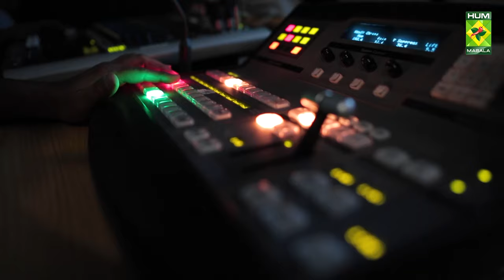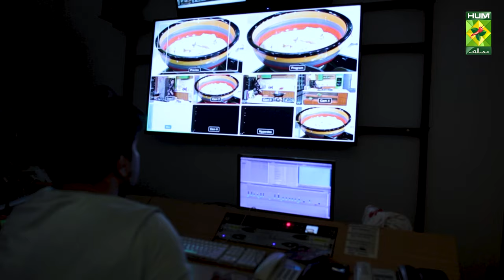17 Years Of MasalaTv l Cooking Expert Zarnak Sidhwa Biography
17 Years Of MasalaTv | Zaiqy k Safar Main Ap Rahy Hamary Sath | Cooking Expert Zarnak Sidhwa Biography | Zarnak Sidhwa ki kahani un ki zabani .

Masala Tv Recipes | Masala Recipe | Hum Masala TV | Hum Masala | Masala Tv